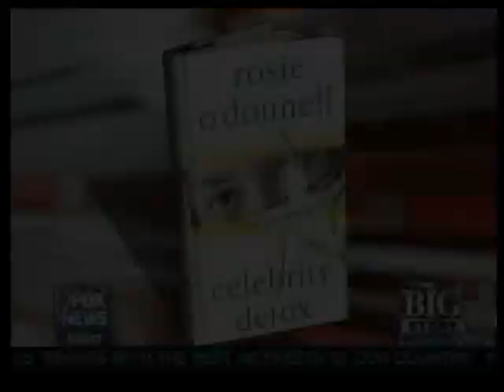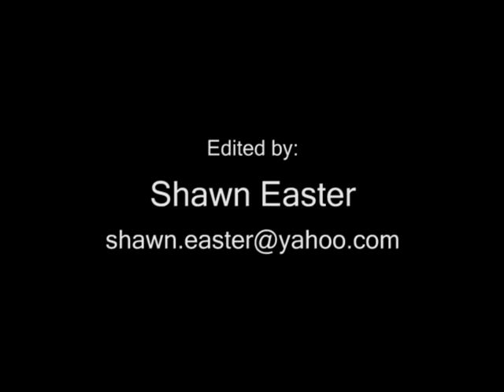Dr. Belisa Vranich 2008 Reel 9/13/07 - 9/27/08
Dr. Belisa Vranich is a clinical psychologist specializing in sex and relationships.